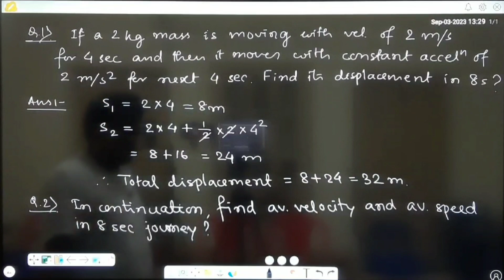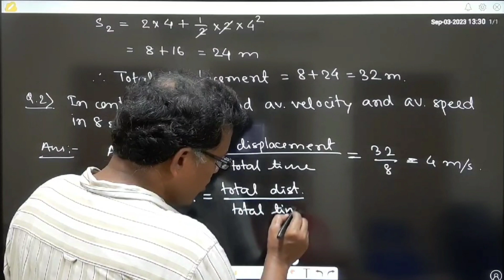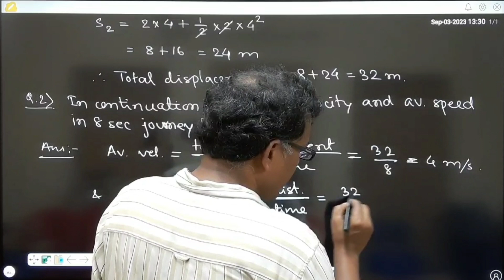Motion Class 9 numericals | JEE/NEET Foundation Course | Bengali Version.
Motion class 9 numericals. How to solve motion numericals from Class 9 ? Motion class 9 bengali version. Motion class 9 numericals distance and displacement. Motion class 9 numericals tricks. Motion class 8 ncert.

A concept based video lecture in Bengali and English about how to solve numerical problems on motion of a particle by Subhasish Das Sir.

A most useful lecture for JEE / NEET Preparation as Foundation Course.

We are providing Offline and Online Coaching Classes For the students of Class 8th to 10th as Foundation Course for JEE MAIN / IIT JEE / NEET Preparation.